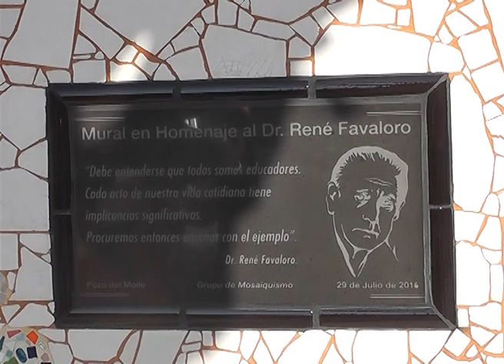Mensaje del Intendente Carlos Salvático en la Inauguración del Mural en Homenaje al Dr René Favalor